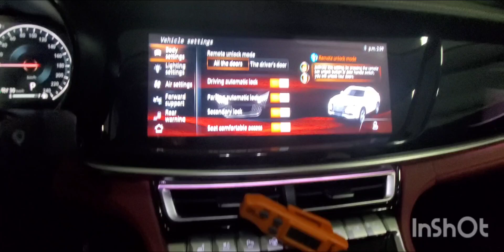Inspected - Changan CS 85 2022 || Autohub